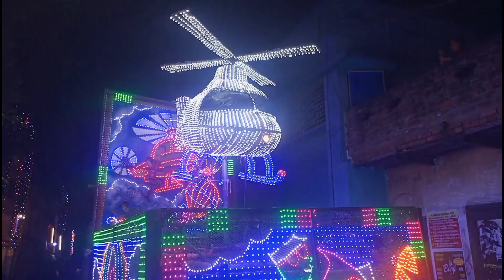Kartik Puja carnival // কার্তিক পুজো শোভাযাত্রা বাঁশবেড়িয়া হুগলি 🎉🙏